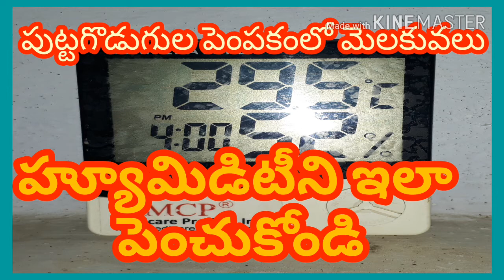Milky Mushroom cultivation which cover used in bag preparation Telugu 7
పుట్టగొడుగుల పెంపకం గురించి సమాచారం తెలుసుకోవడానికి ఫోన్ చేయాలనుకునేవారు ముందుగా గూగుల్ పే లేదా ఫోన్ పే ద్వారా క్రింది నంబరు కు ₹100/. చెల్లించి తరువాత ఫోన్ చేయవలెను‌. దయచేసి ఊరికే ఫోన్ చేసి సమయం వ్రుధా చేయకండి.
First pay ₹ 100 amount through Google Pay or Phone Pay then call

మార్చి నెల2020నుండి ఎక్కడికి వెళ్ళడం లేదు.

పుట్టగొడుగుల పెంపకం గురించి ఫోన్ ద్వారా ట్రైనింగ్ మరియు సలహాలు సూచనలు చెప్పడానికి నెల రోజులకు ₹1000/.ఫీజు తీసుకుంటాను. ఈ నెల రోజుల్లో మీరు షెడ్డు నిర్మాణం దగ్గర నుండి పుట్టగొడుగుల పెంపకం వరకు అన్ని మెలకువలు తెలుసుకోగలుగుతారు. ఏరోజు  ఎలా చేయాలి అని ఫోన్ ద్వారా తెలియచేస్తాను. ట్రైనింగ్ వివరాలు తెలుసుకోవడానికి ముందుగా ₹100/. ఫోన్ పే లేదా గూగుల్ పే చేసి ఫోన్ చేయండి.. ఊరికే ఫోన్ చేయవద్దు. ధన్యవాదాలు...
విత్తనాలు ( స్పాన్ ), ఇతర మెటీరియల్ సెట్ నా దగ్గర ఉన్నాయి. ఆర్డర్ మీద ఏ ప్రాంతానికైనా  ట్రాన్స్‌పోర్ట్ ద్వారా పంపిస్తాను.